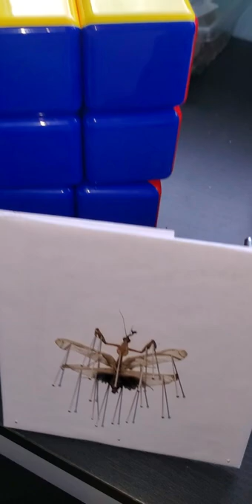pinned a mantis